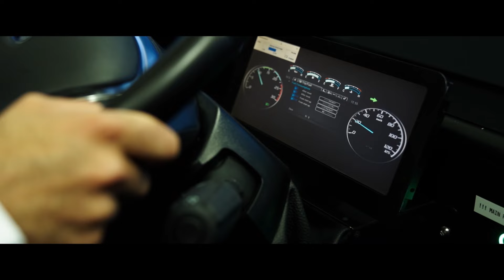Ford Trucks Technologies – Remote Driving - Generation F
As Ford Trucks, we are developing a remote driving system that combines human perception and intelligence with autonomous vehicles to make them even safer.